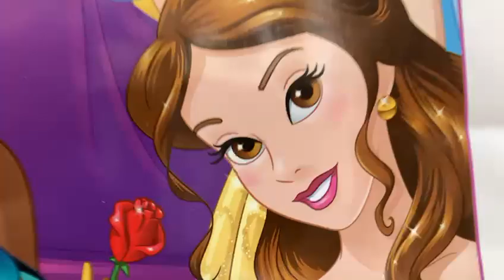Frank’s vlog 🐰(Not guitar related)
I promised Frank I would upload his Vlog. He would love to hear any comments/ questions which you can leave on another video 😂